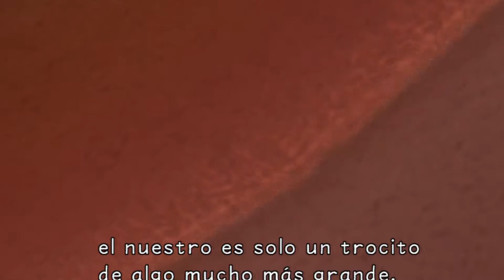El viaje a lo desconocido // Kingdom Hearts HD 1.5 Remix (KH 1 Final Mix) #2 (1080P HD)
Este video lo queria haber subido ayer, pero tardo tanto en subirse que no me fue posible publicarlo antes de la 1am y por eso lo teneis hoy, mañana ya vuelve a la normalidad Kingdom hearts con un capitulo cada dia a las 19:30.

Quieres jugar conmigo:
PS3: ache-1
Xbox 360: juanpeache
Steam: juanpeache
League of Leguends: juanpeache